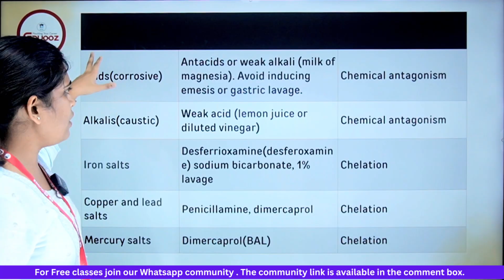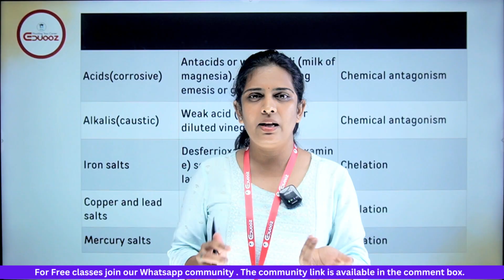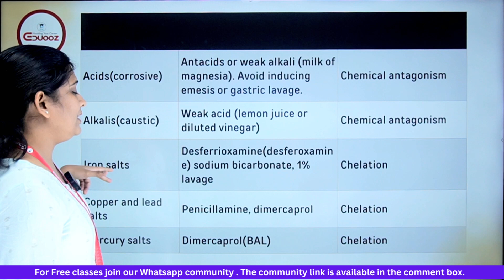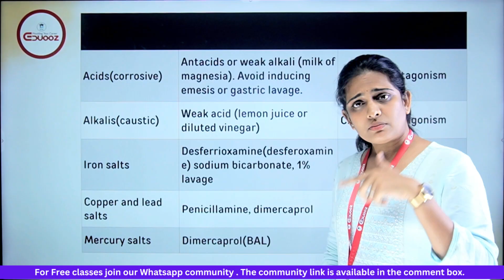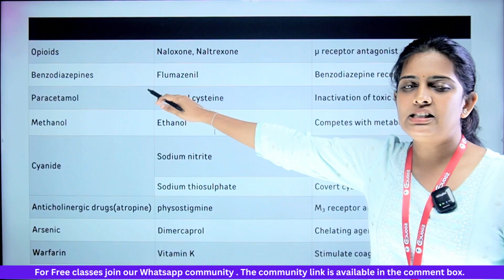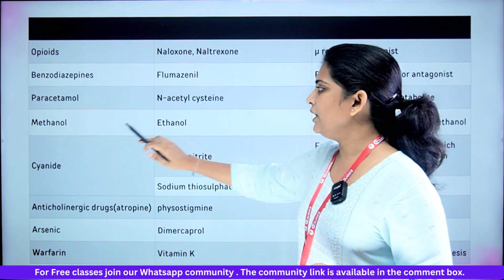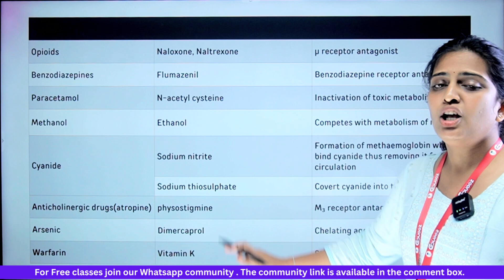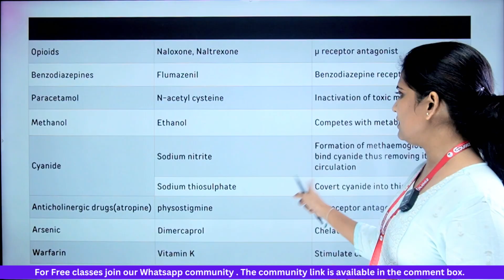Kerala PSC Pharmacist Coaching | LSGD & VSSC Exam Preparation | Eduooz Academy 💊📚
💊 Kerala PSC Pharmacist Exam 2025 – LSGD & VSSC Focused Coaching
Eduooz Academy offers expert coaching for Kerala PSC Pharmacist exams, including LSGD (Local Self Government Department) and VSSC (Vikram Sarabhai Space Centre) posts, with detailed study materials, test series, and personalized mentorship.

🎯 In this video:

✔️ Detailed preparation strategy for LSGD and VSSC Pharmacist exams

✔️ Key topics to focus on for Pharmaceutics, Pharmacology, and Forensic Pharmacy

✔️ Expert tips and previous year question discussions

✔️ How to crack LSGD and VSSC Pharmacist exams with the right approach

✔️ Super Notes and mock tests to boost your exam score

🚀 Why Choose Eduooz Academy?

✅ Expert-Led Coaching with top pharmacy faculty

✅ Comprehensive Study Material tailored for LSGD & VSSC

✅ Super Notes, Test Series, & Daily MCQs

✅ Mock Exams for real-time exam practice

✅ Personalized Mentorship until the final rank

📲 Join Eduooz Academy today and start your LSGD & VSSC Pharmacist preparation!